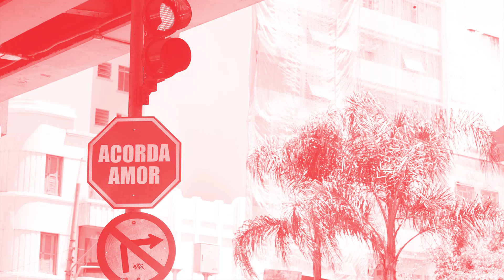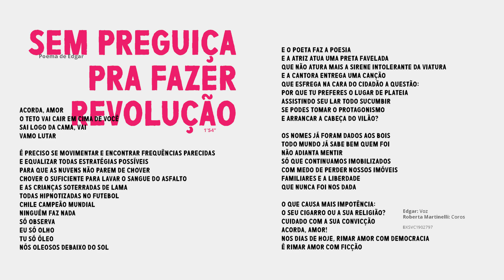Edgar - Sem Preguiça Pra Fazer Revolução (ACORDA AMOR)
ACORDA AMOR
O TETO VAI CAIR EM CIMA DE VOCÊ
SAI LOGO DA CAMA, VAI
VAMO LUTAR

É PRECISO SE MOVIMENTAR E ENCONTRAR FREQUÊNCIAS PARECIDAS
E EQUALIZAR TODAS ESTRATÉGIAS POSSÍVEIS
PARA QUE AS NUVENS NÃO PAREM DE CHOVER
CHOVER O SUFICIENTE PARA LAVAR O SANGUE DO ASFALTO
E AS CRIANÇAS SOTERRADAS DE LAMA
TODAS HIPNOTIZADAS NO FUTEBOL
CHILE CAMPEÃO MUNDIAL
NINGUÉM FAZ NADA
SÓ OBSERVA
EU SÓ OLHO
TU SÓ ÓLEO
NÓS OLEOSOS DEBAIXO DO SOL

E O POETA FAZ A POESIA
E A ATRIZ ATUA UMA PRETA FAVELADA
QUE NÃO ATURA MAIS A SIRENE INTOLERANTE DA VIATURA
E A CANTORA ENTREGA UMA CANÇÃO
QUE ESFREGA NA CARA DO CIDADÃO A QUESTÃO:
POR QUE TU PREFERES O LUGAR DE PLATEIA
ASSISTINDO SEU LAR TODO SUCUMBIR
SE PODES TOMAR O PROTAGONISMO
E ARRANCAR A CABEÇA DO VILÃO?

OS NOMES JÁ FORAM DADOS AOS BOIS
TODO MUNDO JÁ SABE BEM QUEM FOI
NÃO ADIANTA MENTIR
SÓ QUE CONTINUAMOS IMOBILIZADOS
COM MEDO DE PERDER NOSSOS IMÓVEIS
FAMILIARES E A LIBERDADE
QUE NUNCA FOI NOS DADA

O QUE CAUSA MAIS IMPOTÊNCIA:
O SEU CIGARRO OU A SUA RELIGIÃO?
CUIDADO COM A SUA CONVICÇÃO
ACORDA, AMOR!
NOS DIAS DE HOJE, RIMAR AMOR COM DEMOCRACIA
É RIMAR AMOR COM FICÇÃO

Acorda Amor. O título já antecipa uma pluralidade de significados que se ajustam acertadamente a este disco. Remete à famosa canção de Chico Buarque, inserindo a obra numa tradição crítica da música popular brasileira.

Com direção artística de Roberta Martinelli e produção musical de Décio 7 (Bixiga 70), a proposta, materializada em disco pelo Selo Sesc, tomou forma como um grito de resistência e de afirmação das causas identitárias, todas em busca de tolerância e reconhecimento.

Com Liniker, Luedji Luna, Letrux, Maria Gadú e Xênia França, jovens cantoras que compartilham talentos e visões de mundo e interpretam aqui, nomes consagrados da música nacional, num repertório que dialoga com movimentos recentes.

Edgar: Voz
Roberta Martinelli: Coros

BXSVC1902797